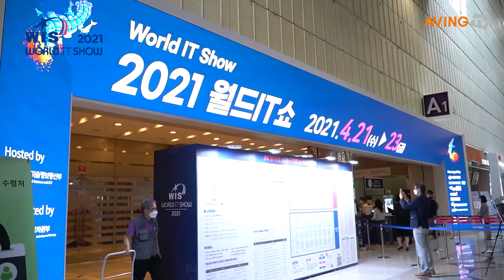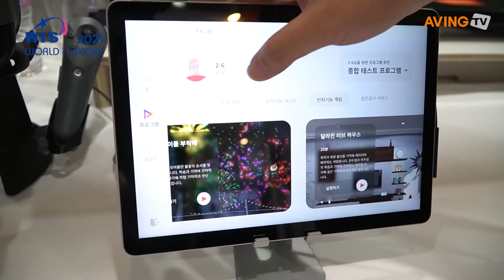룩시드랩스, 월드IT쇼 2021서 뇌파측정 기술 선보여... "VR게임하며 건강 측정하세요"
VR세상에서 게임을 즐기는 중에 뇌파를 분석해 자신의 건강상태를 비롯한 각종 정보들을 파악할 수 있는 영화 속 세상이 현실이 되고 있다.

룩시드랩스(대표 채용욱)는 4월 21일(수)부터 23일(금)까지 코엑스(COEX) A, C홀에서 열린 2021 월드IT쇼(World IT Show 2021, 이하 WIS 2021)에 참가해 VR 인지 기능 평가 및 훈련 시스템 '루시(Lucy)'와 록시드 링크를 선보였다.

가상현실 환경에서 시선, 뇌파 등의 생체 신호를 분석해 내는 룩시드랩스는 고령자의 인지 기능 저하 여부를 파악하고 치매 조기 발견을 돕는 AI 기반 멘탈 헬스 케어 데이터 플랫폼 '루시(Lucy)'를 개발해 치매안심센터, 복지관 등에 보급하면서 사회적 역할도 감당하고 있다.

루시는 사용자가 몰입감 높은 VR 게임을 즐기는 동안 사용자의 행동 및 뇌파와 안구운동 같은 신경생리학적 반응을 포착하고 분석해 작업 기억력, 주의력, 공간 지남력과 같은 다양한 지적 영역에서의 인지 역량을 평가하도록 설계돼 있다. 또한 루시는 사용하기 쉽고 관리가 간편한 평가 및 훈련도구로 노령층의 인지 기능을 측정, 셀프-트래킹, 트레이닝 할 수 있는 VR 게임을 갖추고 있다.

룩시드랩스 박건영 매니저는 "집중력이 필요한 공간에서 유저들의 심리상태를 점검하면서 시각적으로 알기 쉽게 정신건강 상태를 파악할 수 있는 프로그램이 소방대원 스트레스 체크에 사용되는 등 다양한 방면에서 우리 제품들이 활용되고 있다"면서 "2023년에는 49억 달러의 규모가 예상되는 VR, AR 헬스케어 시장에서 룩시드랩스는 장기적으로 인공지능 기반 멘탈 헬스 케어 데이터 플랫폼을 구축하는 것이 목표"라고 말했다.

이 회사는 SK 텔레콤, 부산대병원과 함께 5G, VR, AI 를 접목한 '5G MEC 기반 VR 노인 돌봄 시범서비스' 협약을 체결한 바 있다.

한편, 2021 월드IT쇼(World IT Show 2021)는 차세대 첨단 산업을 주도하는 대표 전시회로 국내외 최신 기술 및 제품, 서비스 등을 선보이는 소개의 장으로서 역할을 해왔으며 2021년에는 '5G 날개를 달고 디지털 뉴딜을 펼치다'이라는 슬로건으로 진행됐다. 2021 ICT 기술사업화페스티벌 행사도 동시에 개최됐다.